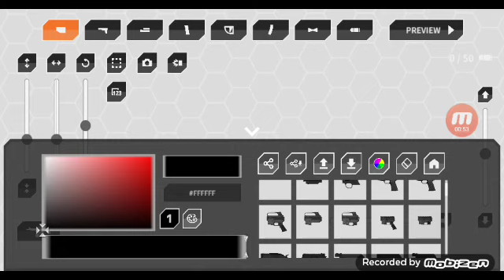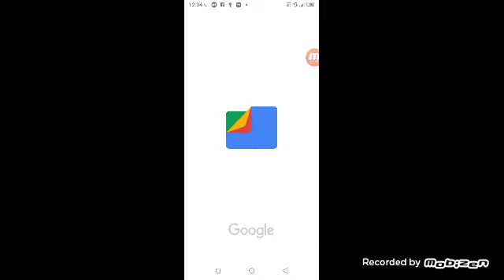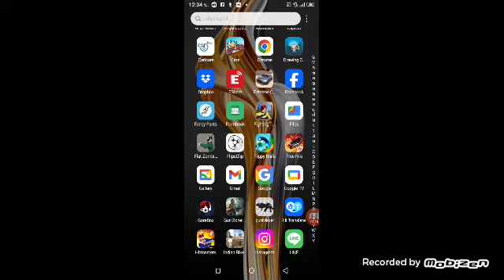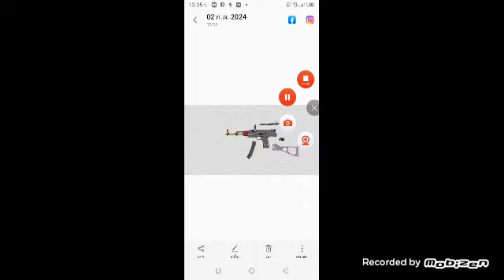สอนสร้างปืนจากแอป gun maker